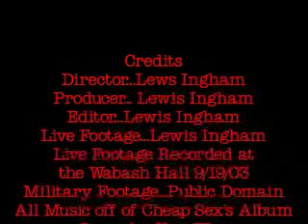Cheap Sex - Launch off to War Music Video (Official Video)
Dir. Lewis Ingham